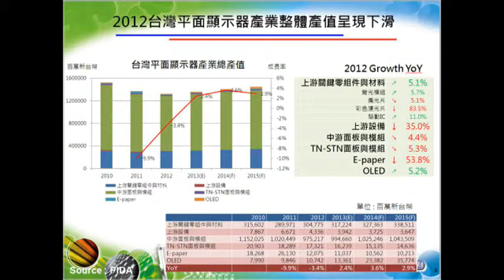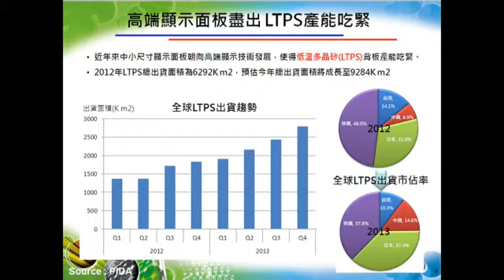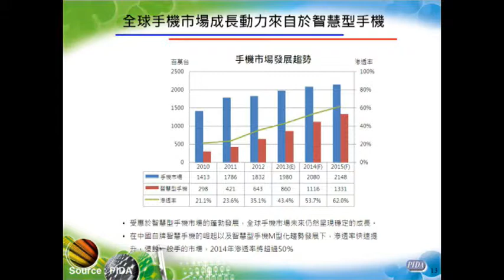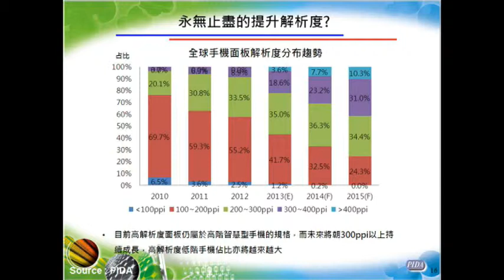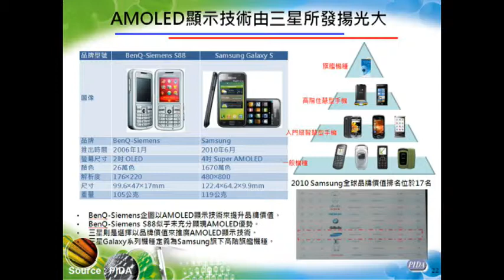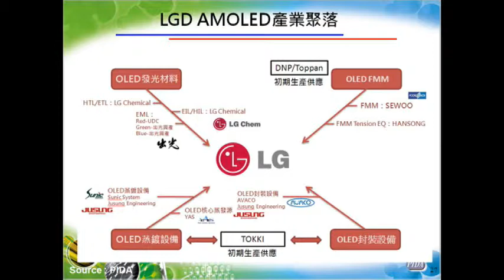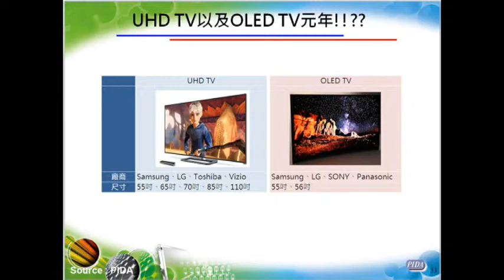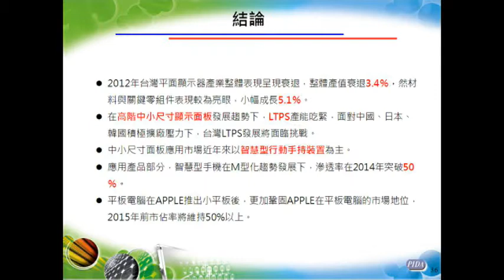中小尺寸面板發展趨勢 李彥蒲 產業分析師 / 光電科技工業協進會